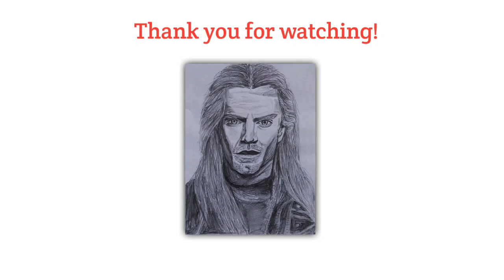How to Draw Witcher - Henry Cavill | Tutorial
This Tutorial Video shows how to draw the Witcher (Henry Cavill)
Step by Step for easy Drawing.